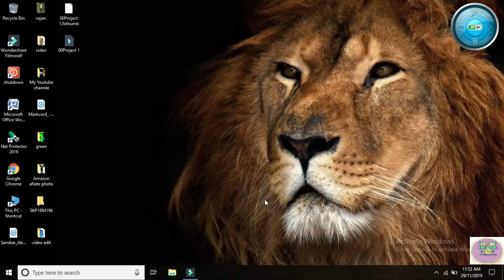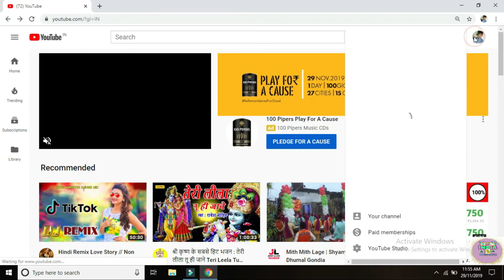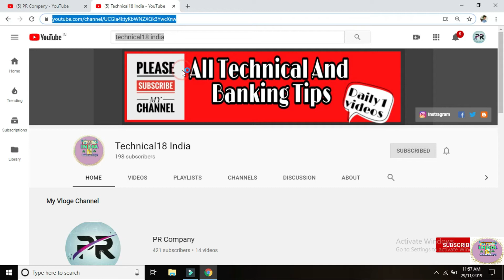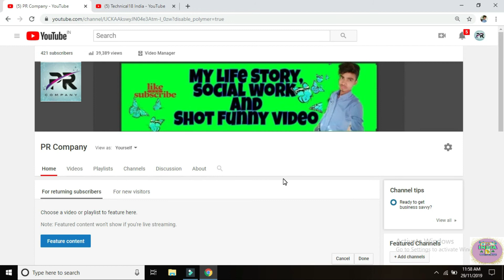Youtube Channel Me Dusra channel Kaise Add kre || चैनल में दूसरा चैनल कैसे जोड़े ?(Looking Channel)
Technical18 india

Wellcome back dosto aaj ham is video ke dwara aap ko batayenge ki aap apne youtube channel me dusra channel ko kaise add kar sakte hai ! full process bataya gya hai to dosto video pura jarur dekhna tab jaake samjh me aayega aur aap hamare channel me naye hai to hamare channel ko subscribe kre aur like. Comment sath hi apne dosto ke saath share kre ...

Social midia link fallow and like now